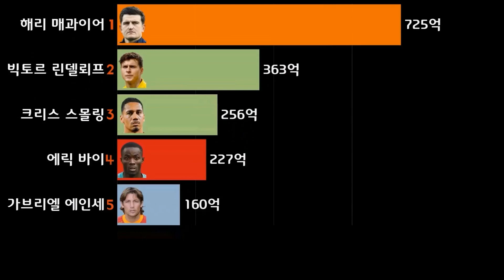김민재 이적 가능성 UP! 맨체스터 유나이티드 역대 센터백 수비수 연도별 몸값 순위 2004/05~2022/23 시즌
맨체스터 유나이티드 역대 센터백 수비수 연도별 몸값 순위 2004/05~2022/23 시즌

나폴리 이적 첫시즌만에 주전을 차지하고 뛰어난 기량으로 나폴리의 세리에A 1위 질주의 핵심으로 떠오른 김민재에 대한 빅클럽들의 관심이 나날이 높아가고 있습니다.
특히 최근 뉴스에서는 맨체스터 유나이티드의 텐 하흐 감독이 부진한 해리 매과이어의 대체자로 김민재를 원하고 있다는 보도가 줄을 잇고 있는데요.

본영상에서는 2004/05 시즌부터 2022/23 시즌까지 맨유 센터백 들의 시장가치(몸값) 순위를 움직이는 그래프로 구현하여 보았습니다.

김민재 선수가 먼지않아 뛰게 될 수도 있는 맨유의 센터백 계보를 확인하고 미래를 예측해보식 바랍니다.

맨유 센터백 명단 (2004~2022)
가브리엘 에인세
네마냐 비디치
디숀 버나드
라이언 쇼크로스
라파엘 바란
로션 윌리엄스
리산드로 마르티네스
리스 브라운
리오 퍼디낸드
리치 드 라에
마르코스 로호
마이클 킨
맥스 테일러
미카엘 실베스트르
빅토르 린델뢰프
스캇 우튼
악셀 튀앙제브
에릭 바이
올리버 길
웨스브라운
윌 피시
제임스 체스터
조나단 스펙터
조니 에반스
존 오셔
크레이그 카스카트
크리스 스몰링
테덴 멩기
톰 소프
패트릭 맥네어
필 존스
해리 매과이어
헤라르드 피케